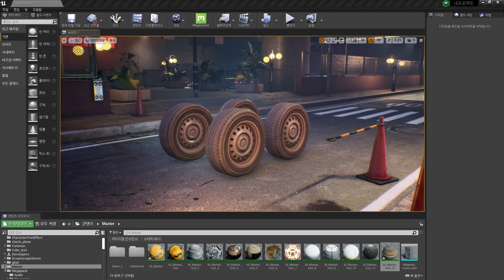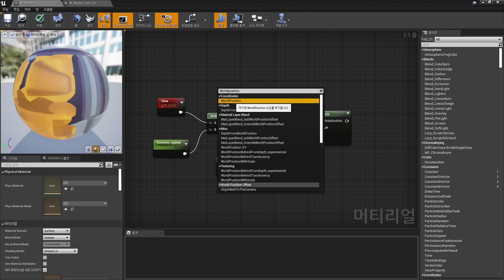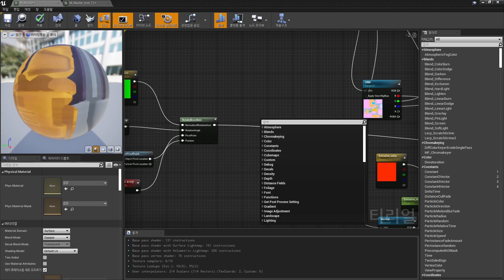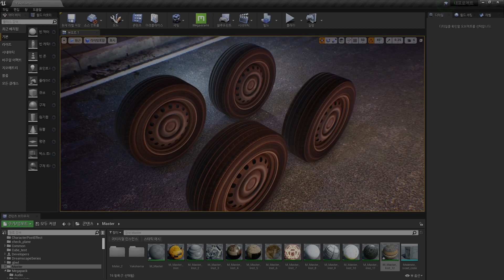언리얼 엔진 오브젝트 회전 메터리얼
언리얼 마스터 메터리얼 만들기 Part 5
1. 오브젝트 회전 노드 만들기
2. RotateAboutAxis, ObjectPivotPoint 노드 사용해보기
3. Time, 절대월드포지션 노드 사용해보기